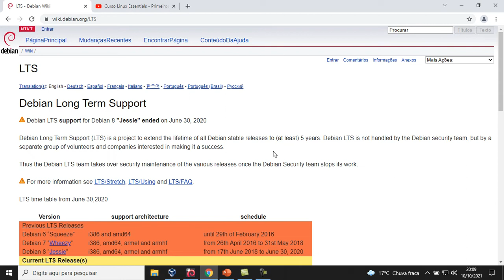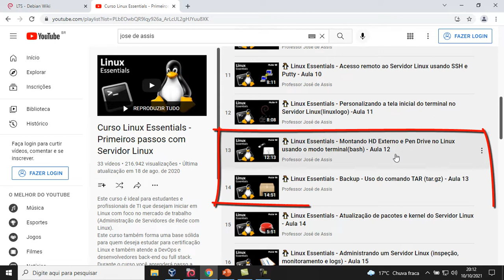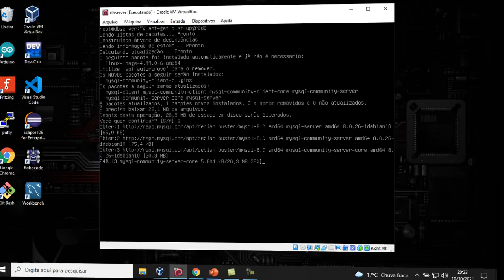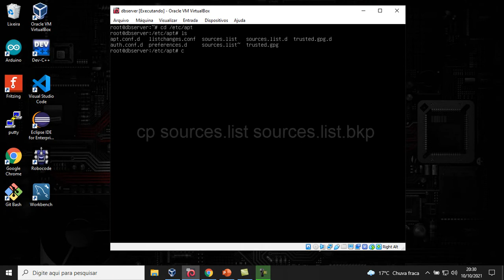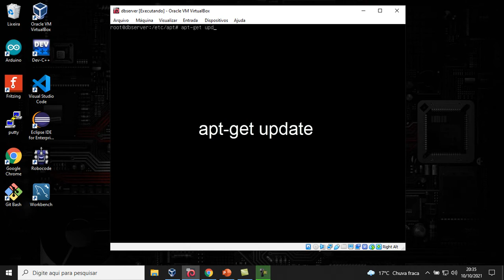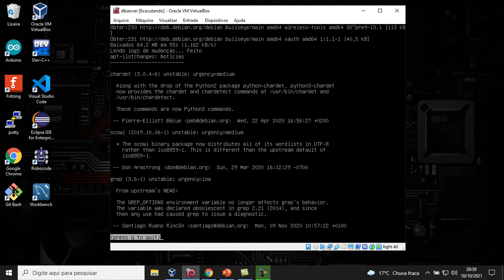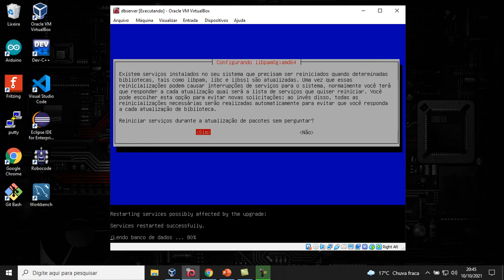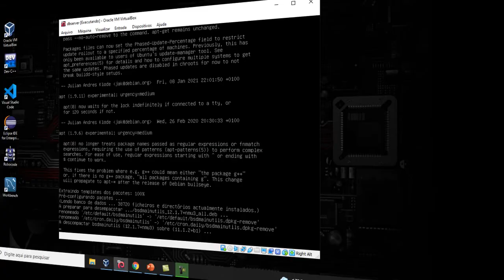🐧 Linux Legacy Server - Como fazer o upgrade do Debian 10 Buster para o Debian 11 Bullseye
Este vídeo ensina de forma prática a atualizar o Debian 10 (Buster) para o Debian 11 (Bullseye).